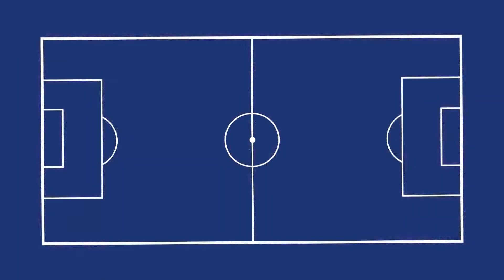🎮 | #027 Preview | 12. Spieltag | 1. Bundesliga 19-20 | Augsburg vs H. Berlin | FIFA 20 | MaddinTV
Preview | 12. Spieltag | 1. Bundesliga 19-20 | FC Augsburg vs Hertha BSC Berlin | FIFA 20 mit deutschem Kommentar.

Let's Play Spiele-Reihen von FIFA 20 mit deutschem Kommentar.

Darin enthalten ist:

- 1. Bundesliga Preview Saison 2019/2020

- 1. Bundesliga Preview Saison 2018/2019 4K

- 1. Bundesliga Preview Saison 2017/2018

- 1. Bundesliga Preview Saison 2016/2017